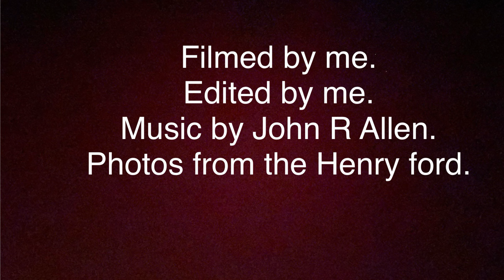Chasing Detroit and Lima Northern 7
Helllo everyone today I’m going to be chasing D&LN 7 a 4-4-0 built by Baldwin  in 1897 for D&LN anyways just sit back and watch